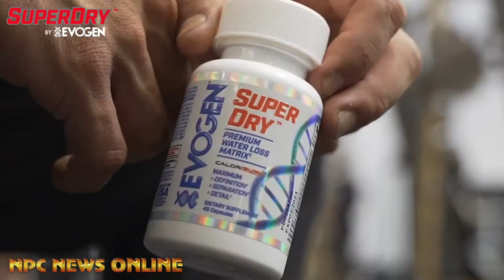Milton Martinez IFBB Masters Over 40 & 50 Mens BB Winner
2021 IFBB Pro League Pittsburgh Pro Masters ifbbproleaguepittsburghmasters Champions Interviews by IFBBProBikini Skylar Lanier @skylarlanier_ifbbpro exclusively on our NPC News TV You Tube Page and npcnewsonline.com